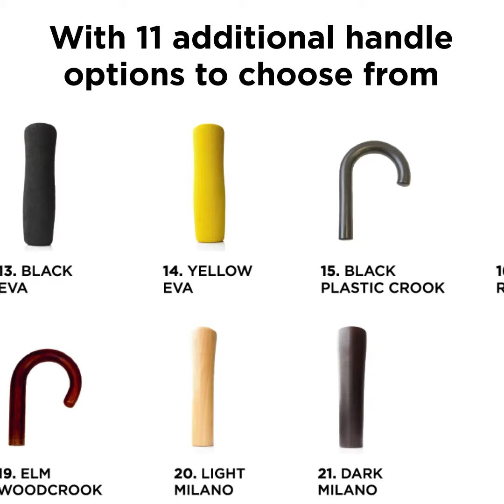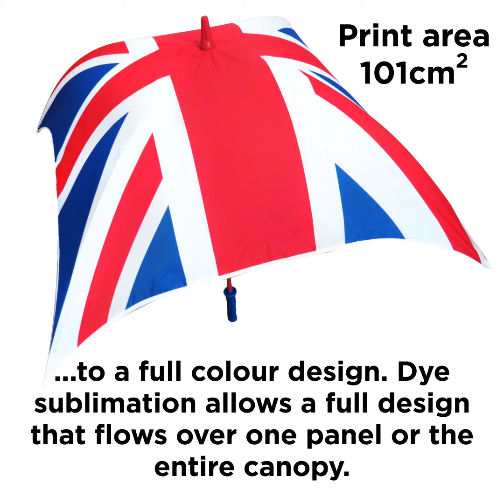4SPC Quadbrella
4SPC - Quadbrella